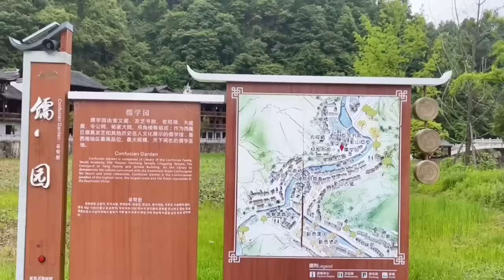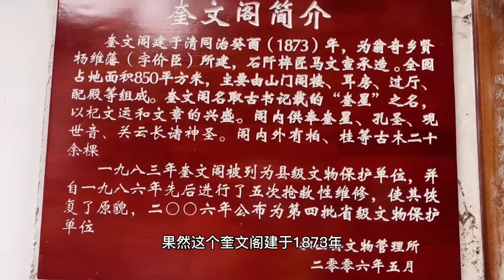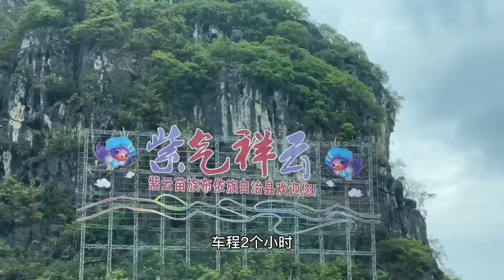【合集】贵州独山净心谷景区！网红打卡地水司楼，前呼后应如今是这样！【行走世界的北京老刘】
贵州独山净心谷景区，曾经的网红打卡地水司楼现在是这样的情况【行走世界的北京老刘】
贵州格凸河景区，真是一个不可思议的世外桃源，有奇景还有蜘蛛人【行走世界的北京老刘】